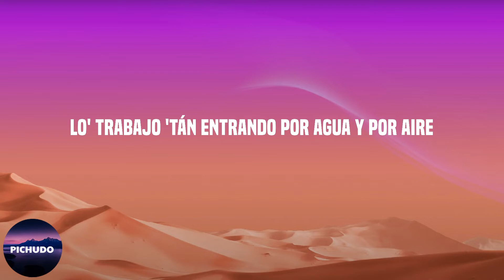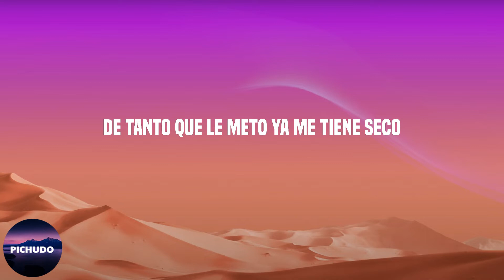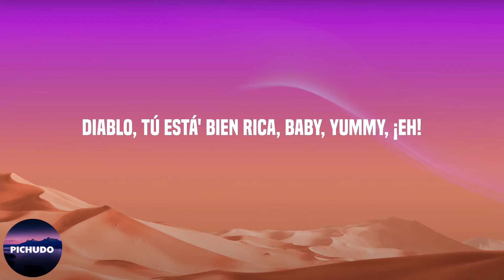Bryant Myers - Activa (Lyrics)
Lyrics:

Lanalizer got the fire
No e' que lo haga siempre
Pero a vece' le dan gana' de salir pa' distraerse, eh
Eso no e' to' el tiempo
Pero a vece' le dan gana' de fumar pa' relajarse, eh
Sube la foto y se va viral por la' rede' (eh)
Es privilegiado el que la pruebe
Ella se da guille porque puede
Yeh, yeh
Anda activa con la' amiga', yo ando con el crew
Cubrimo' con to' lo' gasto', la' cartera' están full
Mira cómo se ve la movie y esto es solo el preview
La' champaña' son rosada' y la' libra' son de kush
Estamo' en la movie, baby, ya tú has visto el trailer
El cuello como un iceberg, nigga, look the brightness
Lo' trabajo 'tán entrando por agua y por aire
Tengo una conne' directa de R.D. pa' lo' United
Yo la vi jangueando en Ecko
Ella tiene un booty gigantesco
Lo' tiene haciendo fila como el seco y
Se lo hago en el bote, y en el Jetco
De tanto que le meto ya me tiene seco
Me abre la pierna' como el fly (fly), la baby se la' trae (trae)
Empezó a fumar desde que estudiaba en la high (la high)
El booty e' natural, ella lo heredó de la mai' (la mai')
Yo me quiero montar ahí, baby, dame una ride (eh)
Hoy estamo' en alta con la movie en high (wuh)
Diamante' en my neck (my neck), ice (ice)
Siempre cuidándome del FBI (wuh)
Entramo' con lo' Draco pa'l VI- (wuh, wuh, wuh, wuh)
Y el que ronque se cae (El Mynor, Millo Gang)
La' libretas de kush bajando desde L.A.
Caben veinte palo' adentro 'el clavo de la Escalade' (¡prr!)
24K son lo' kilate', no e' el pennyweight (¡sí!)
Ella coge el micrófono y me canta como Alicia Keys
E' fina, pero e' under (wuh), ahora son Yeezy y Moncler
Casi nunca tiro y si le tiro, siempre responde (yeah)
Tiene un booty asesino como el de Ninel Conde, je
Lo' condone' lo' rompe
Llegamo' al fronde y sacamo' la presidencial, honey (honey)
Tre' punto cinco gramo' en los blunie'
Y sé que quiere conmigo y la' amiga' con mi' homies
Diablo, tú está' bien rica, baby, yummy, ¡eh!
Sube la foto y se va viral por la' rede' (eh, eh)
Yeh, yeh
(-Tera' están full)
Uh-uh-uh (preview)
Uh-uh-uh (de kush), tse
Brry
Bryant MY
Bryant Myers
Cromo "La X"
La X humana
Dímelo, Lanalizer
Dímelo, Richie Rich
Millo Gang